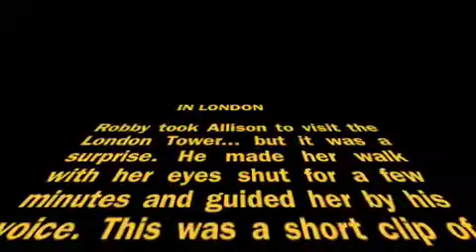allison is blind in london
Allison pretended she was blind and I made her follow my voice around near the London Tower.